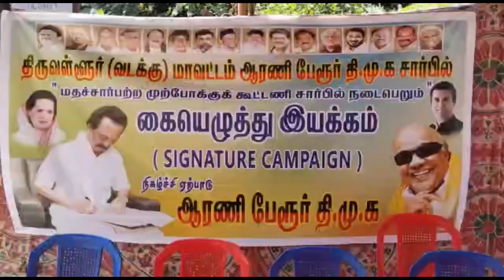ஆரணி நகர திமுக சார்பில் அண்ணாவின் நினைவு தினம் மற்றும் குடியுரிமை கையெழுத்து இயக்க துவக்க நிகழ்ச்சி